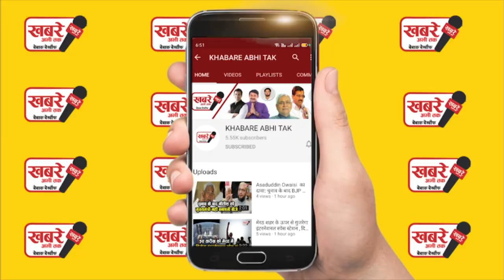सुपारी किलर अतीक उर्फ ईदू हुआ एक लाख का इनामी, अंडरवर्ल्ड डॉन खान मुबारक का है गुर्गा..